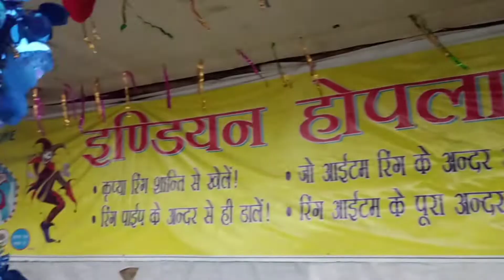Delhi Ka Mela | Lal Quila Mela | trade fair | lal quila ke pas laga mela | Ytm 77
welcome back